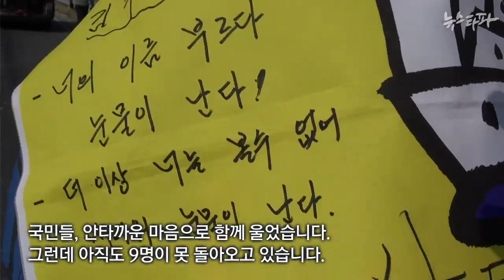뉴스타파 - 손을 잡아야 해(2015.2.17)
지난 2월14일 안산에서 출발해 팽목항까지 걸었던 세월호 참사 희생자 가족, 그리고 아직도 돌아오지 못한 9명의 실종자 가족들이 말합니다. 세월호 인양은 ‘국민을 지키지 못한 국가’의 최소한의 의무라고...